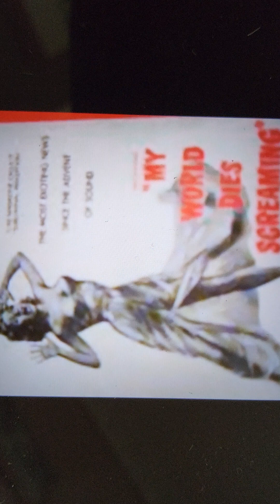My World Dies Screaming ( film 1958 Gerald mohr cathy o'donnell ) - In 500 words